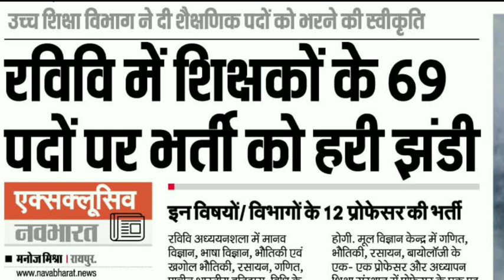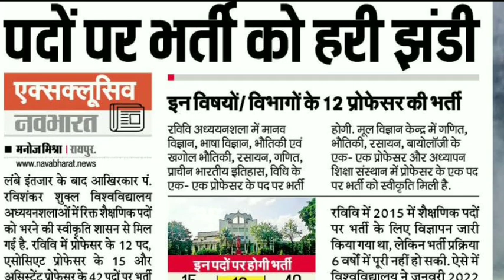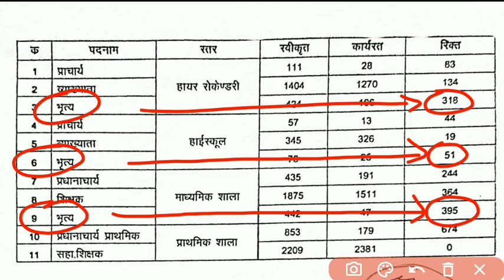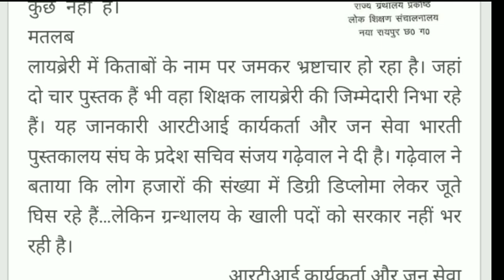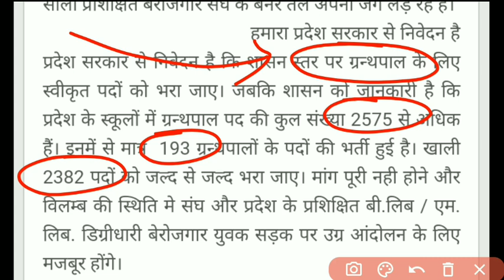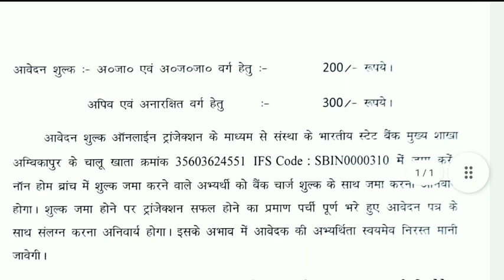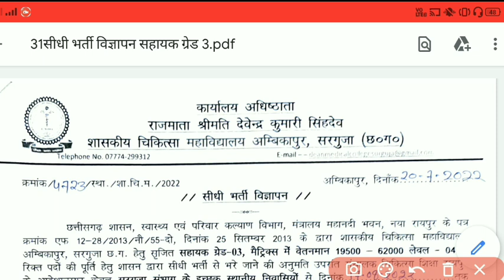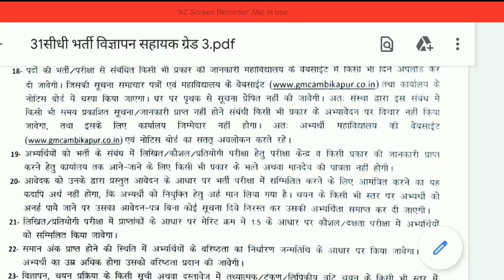शिक्षा विभाग ने दे दी स्वीकृति | 422 पदों के लिए ऐसे करें आवेदन | शिक्षा विभाग में 750 पद खाली | job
शिक्षा विभाग ने दे दी स्वीकृति | 422 पदों के लिए ऐसे करें आवेदन | शिक्षा विभाग में 750 पद खाली | cg teacher vacancy 2022

cg vyapam teacher vacancy 2022 cg teacher vacancy 2023 cg new teacher recruitment cg new teacher recruitment 2022 cg new teacher recruitment 2023 cg vyapam shikshak bharti cg 10000 teacher vacancy cg 10000 teacher recruitment cg latest teacher recruitment